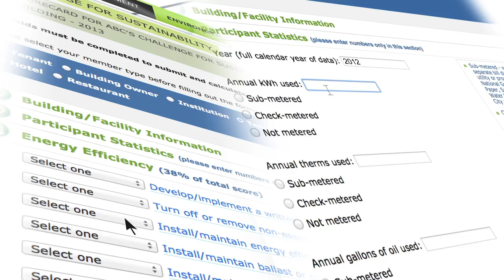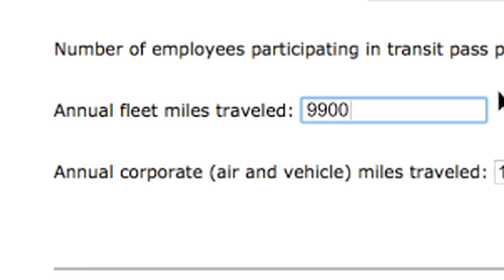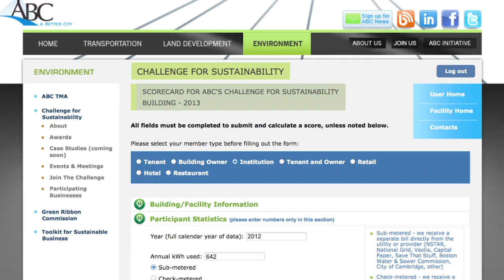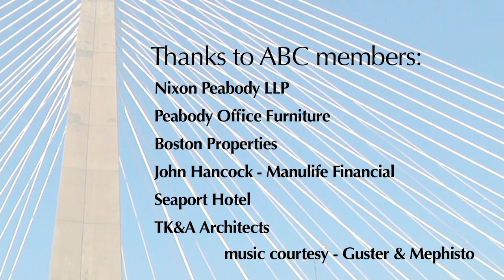Challenge for Sustainability - Scorecard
Businesses of any industry or size use the online scorecard as a benefit of participating in the Challenge for Sustainability, to benchmark their properties, set goals, develop action plans, research best practices and get results!  The scorecard is complimented by monthly best practice sharing meetings featuring knowledgeable speakers and group discussion.  In 2011, the participants of the Challenge reduced their electricity consumption by 3.3% or 8.5 million kWh (730 homes) and their water consumption 8% equivalent to 30 Olympic Pools.